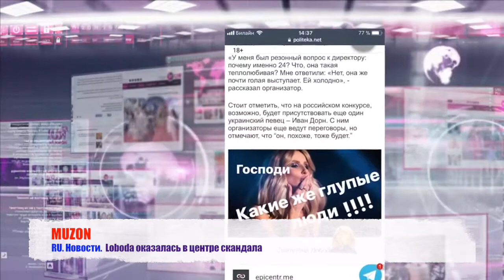Loboda оказалась в центре скандала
RU. Новости.  Loboda оказалась в центре скандала